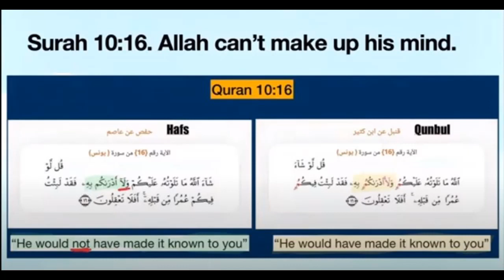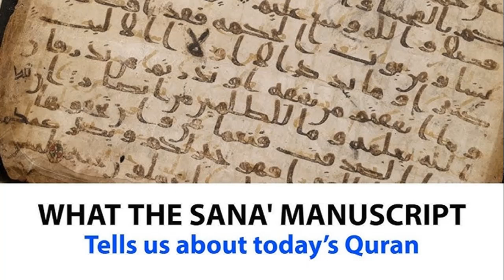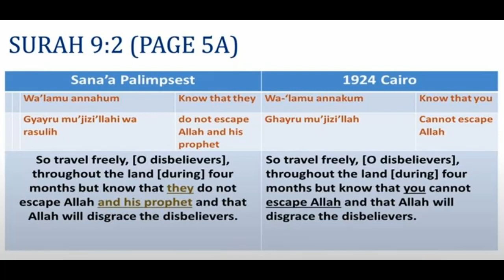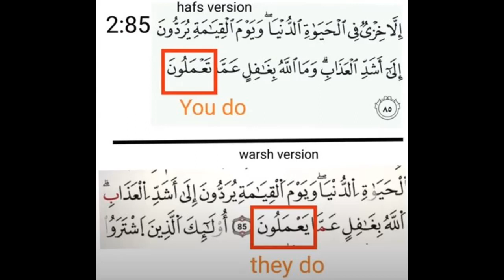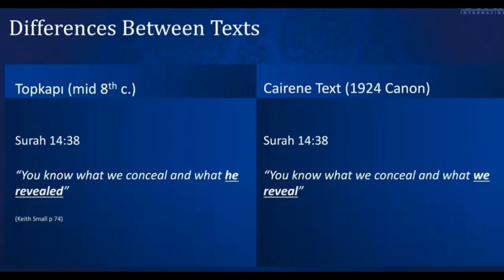Talking to Muslims 299: Why do different Arabic Quran's read differently (part 1 of 2)?